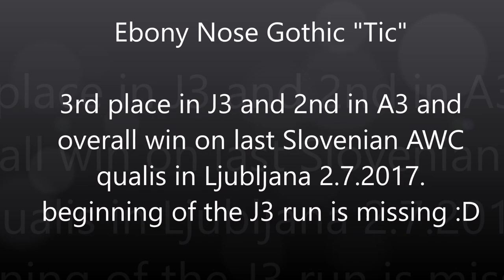Tic Ljubljana 2 7 2017